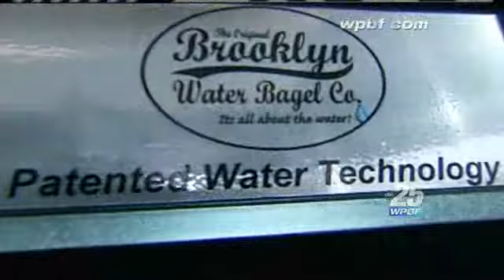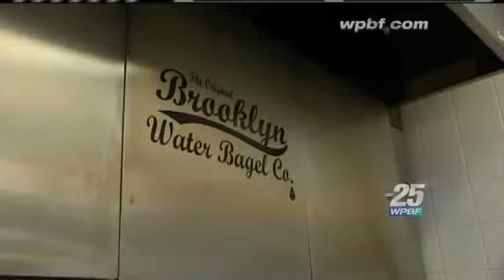Water Dispute Center Of Court Battle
A dispute about the water at two local businesses is for the courts to decide.